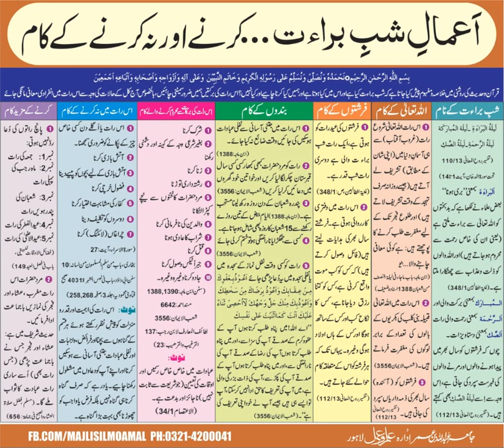SHAB E BARA'AT Kia He? شب برائت میں کرنے کے اعمال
شب برائت کی اہمیتـ اور اسکی کیا حقیقت یےـ